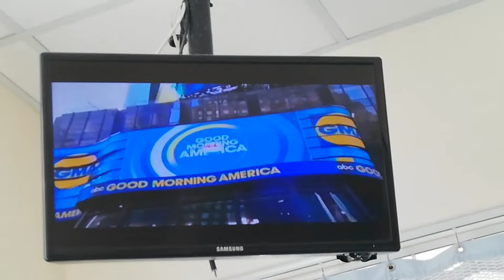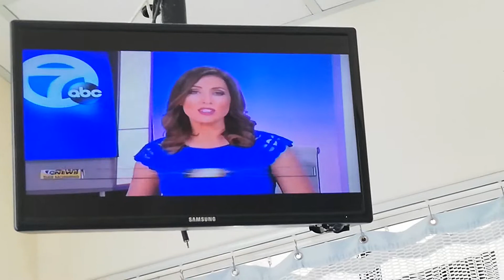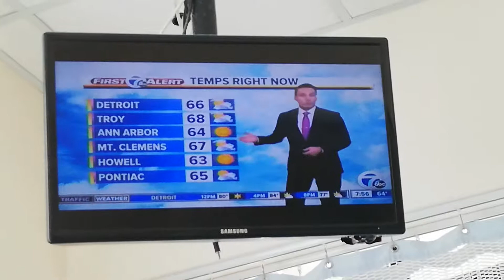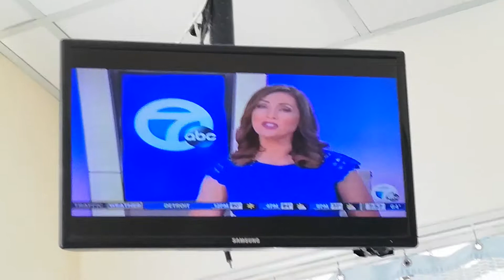GINGER ZEE - 7-25-19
GMA - BLACK SLEEVELESS BUTTON-UP BLOUSE AND TIGHT BLUE JEANS
ALICIA SMITH - DARK BLUE PRINT SLEEVELESS DRESS
ANNMARIE LAFLAMME - DARK BLUE SLEEVELESS DRESS